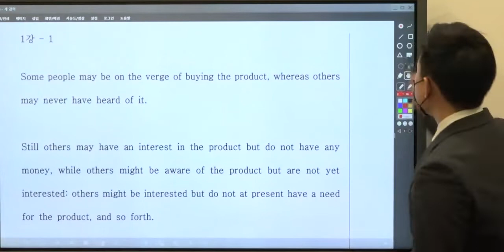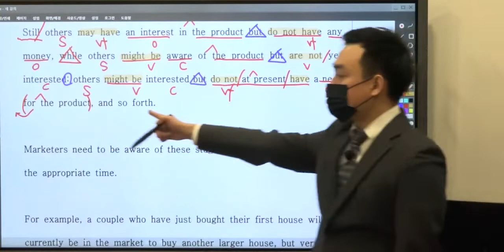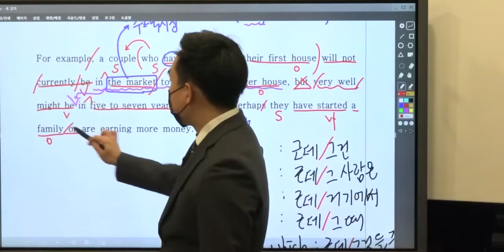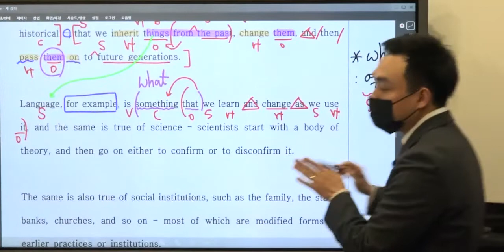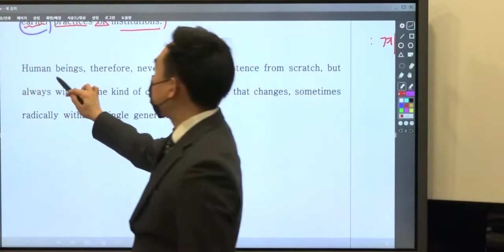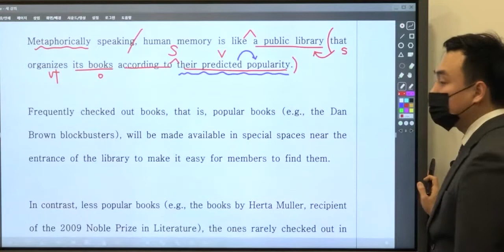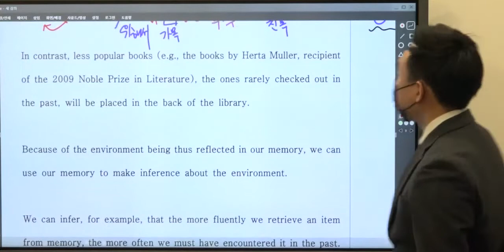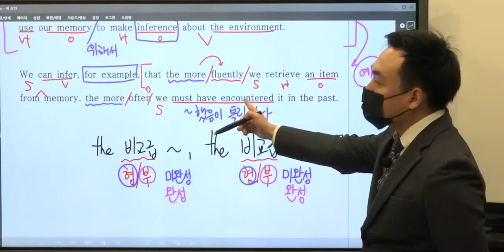올림포스 독해의 기본1 Unit 01 (1-3번)